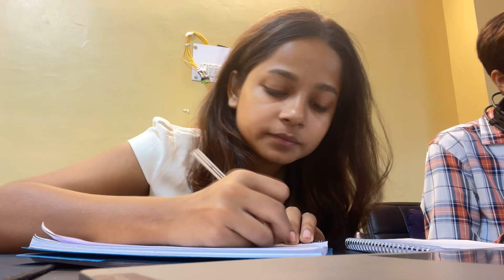Sponsored wala kitna saman de diye yarr 🥹| kettle me painting kiye MG90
Get ready for a daily dose of entertainment, inspiration, and genuine storytelling. Our vlogs capture the ups and downs of our lives, offering an unfiltered look into the moments that shape our world.